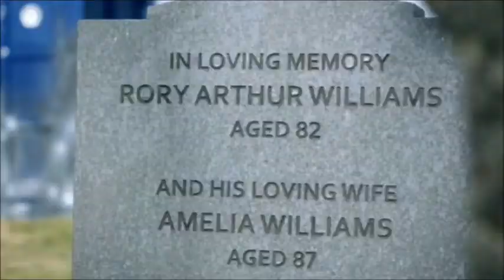#47 - Doctor Who Retrospective - Best of Matt Smith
We continue our look back over all the Doctors from New Who and our favourite episodes from each era.  This month we look back at Doctor No.11 - the youngest in the show's history to date - Matt Smith.  Geronimo!
Audio used is taken from The Time of the Doctor (Doctor Who, 2013)
Music from Murray Gold